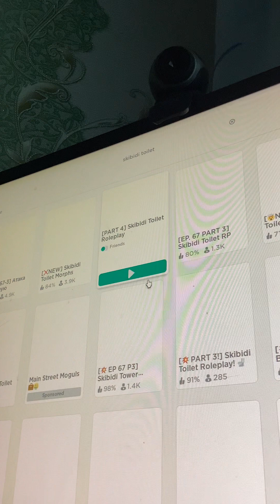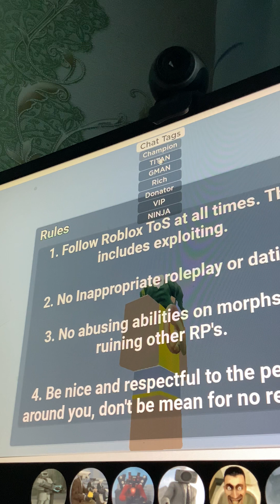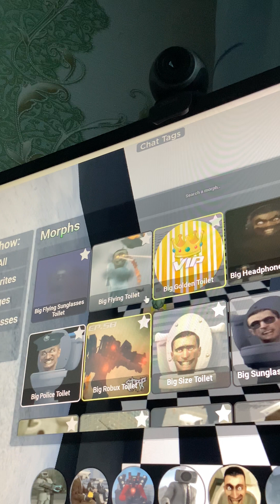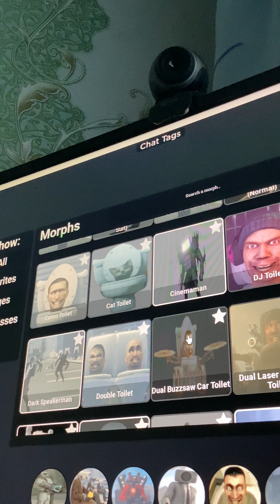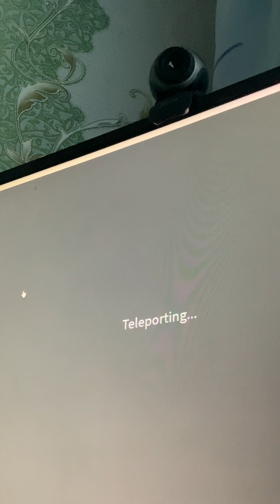23 ноября 2566 г. BE